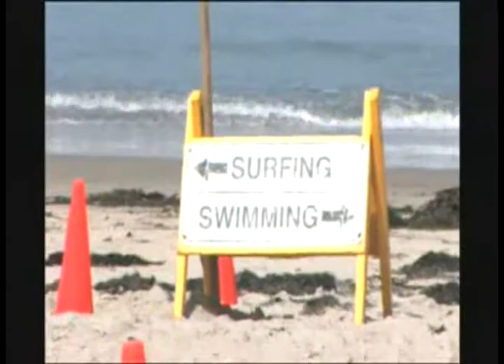MLG SD '08 • Triggers Down vs. Str8 Rippin • Game 3/3 Part 2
::::::::::::::::::::::::::::::::::: San Diego Event :::::::::::::::::::::::::::::::::::

3rd and final game between Triggers Down and Str8 Rippin, Oddball on Guardian, at the San Diego 2008 MLG Pro Circuit.